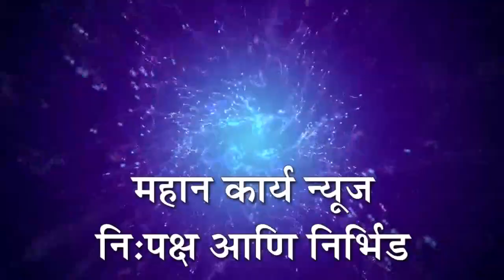धैर्यशील मानेंना लागला गुलाल..!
शहापूर यात्रेत धैर्यशील मानेंना लागला गुलाल..!